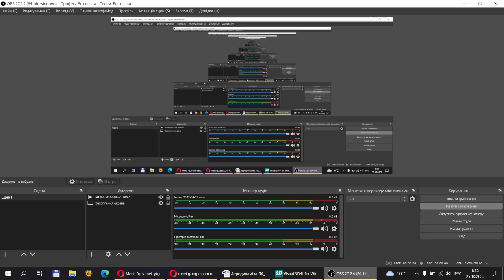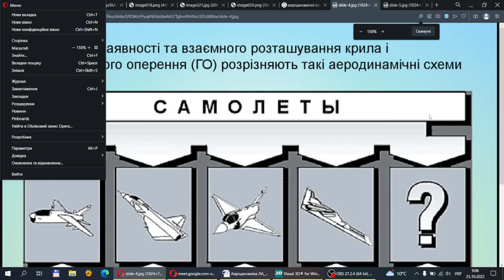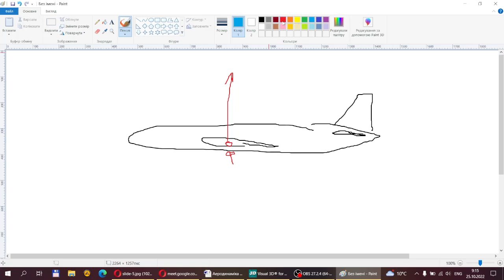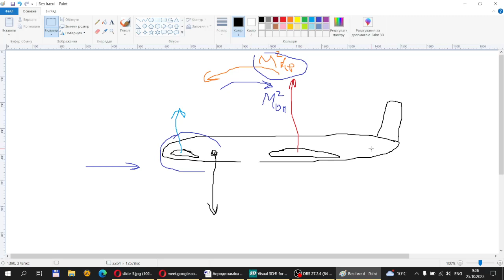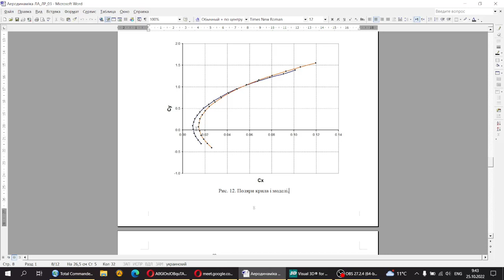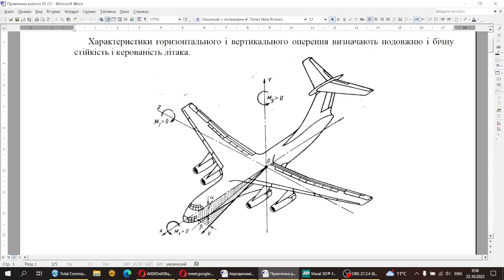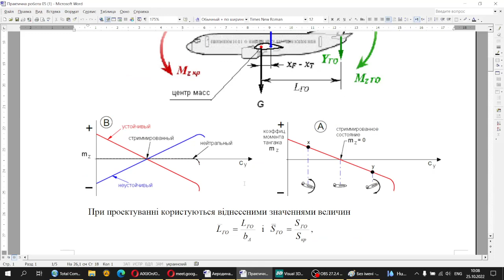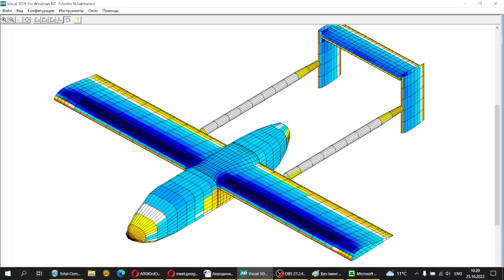Аеродинаміка ЛА. Лекція №4. Основні аеродинамічні схеми. Статична стійкість літака.